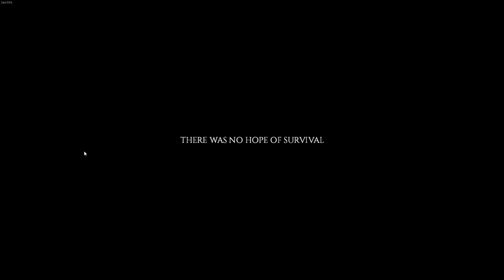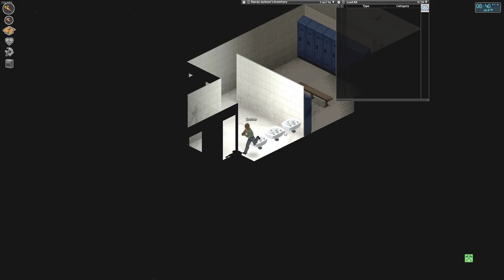Project Zomboid - Learning the game 2